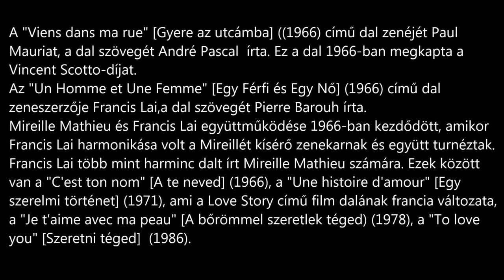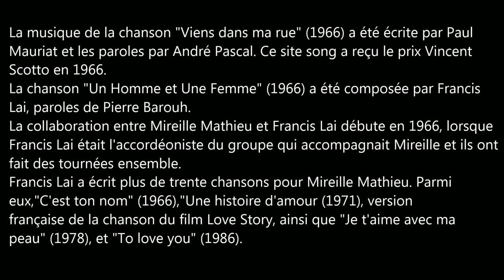Mireille Mathieu in New York- Hungarian subtitle - "Viens dans ma rue" and "Un homme et une Femme"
A "Viens dans ma rue" [Gyere az utcámba] (1966) című dal zenéjét Paul Mauriat, a dal szövegét André Pascal írta. Ez a dal 1966-ban megkapta a Vincent Scotto-díjat.

Az "Un Homme et Une Femme" [Egy Férfi és Egy Nő] (1966) című dal zenéjének szerzője Francis Lai, a dal szövegét Pierre Barouh írta.

Ez a videó magyar felirattal készült.
This video was made with Hungarian subtitles.

Mireille Mathieu és Paul Mauriat közös munkája Mireille pályakezdéséhez kapcsolódik.
Paul Mauriat Johnny Stark felkérésére foglalkozott Mireille éneklési fejlesztésével és általában is vigyázott rá. Kísérte zenekarával, és számos dalt is írt Mireille számára.

Mireille Mathieu és Francis Lai együttműködése 1966-ban kezdődött, amikor Francis Lai
harmonikása volt a Mireillét kísérő zenekarnak és együtt turnéztak.
Francis Lai több mint harminc dalt írt Mireille Mathieu számára.